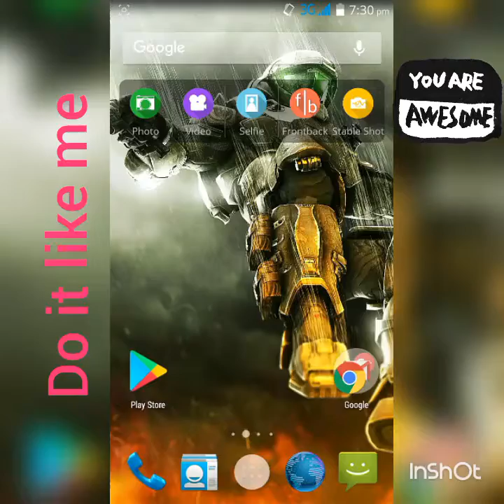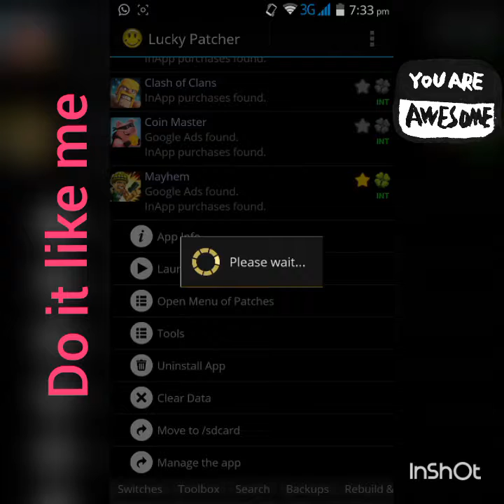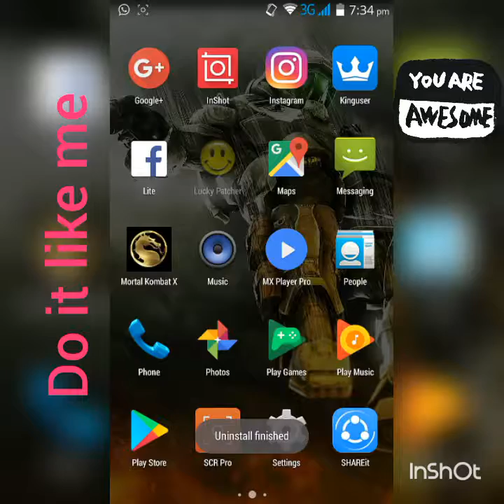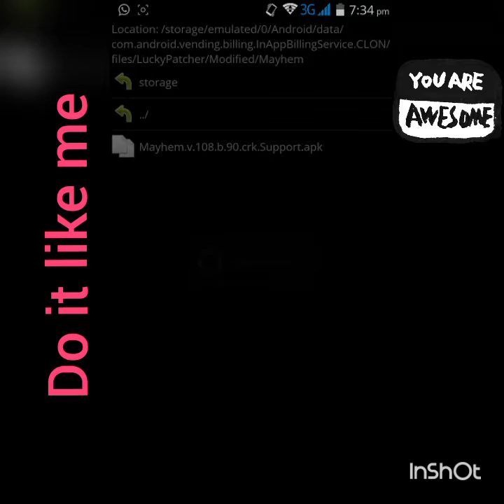Major Mayhem hack 2017 easy by lucky patcher